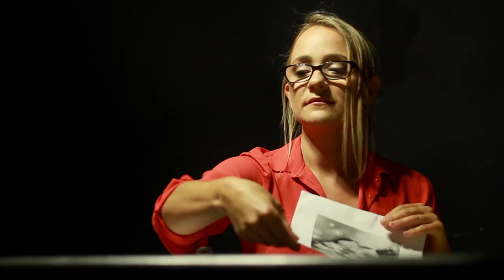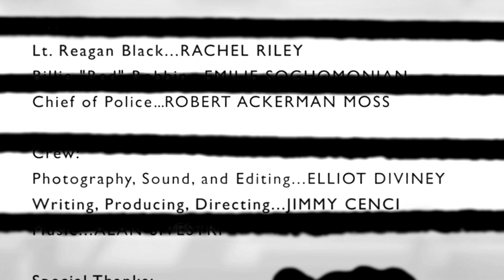"BRACING" A Short Film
The 3rd short film by writer/director Jimmy Cenci.

BRACING - A 2018 Short Film by Jimmy Cenci

"What happens when you're a cop, at the top of your game but the opposition is as well?" "How will you outsmart them?"

Cast:
Lt. Reagan Black...RACHEL RILEY
Billie "Red" Robbin...EMILIE SOGHOMONIAN
Chief of Police...ROBERT ACKERMAN MOSS

Crew:
Photography, Sound, and Editing...ELLIOT DIVINEY
Writing, Producing, Directing...JIMMY CENCI
Music...ALAN SIVESTRI

Special Thanks:
WILL AND SARA WALLACE
WILL WALLACE ACTING COMPANY